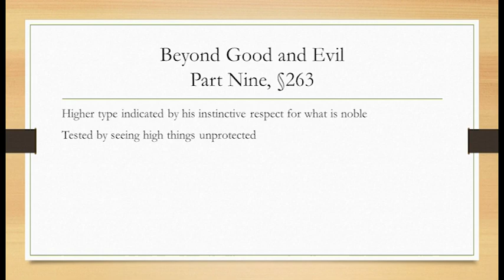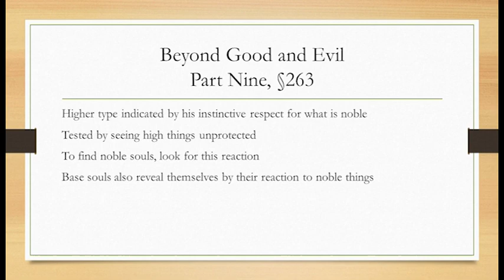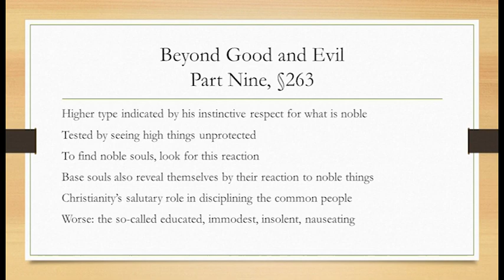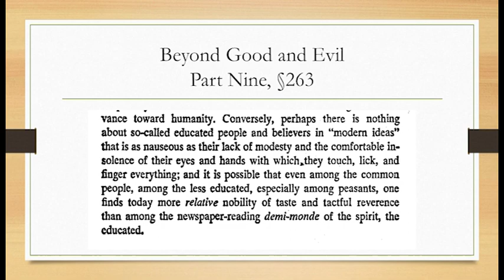Reverence | Beyond Good and Evil §263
Instinct for rank & instinct for reverence are markers of the higher type of man

00:00 Intro
0:20 Order of rank, reverence
1:40 Christianity's role in disciplining the masses
2:23 Irreverence of "so-called educated people"

Thumbnail Images:
Nietzsche 1869. By Unknown Public Domain,